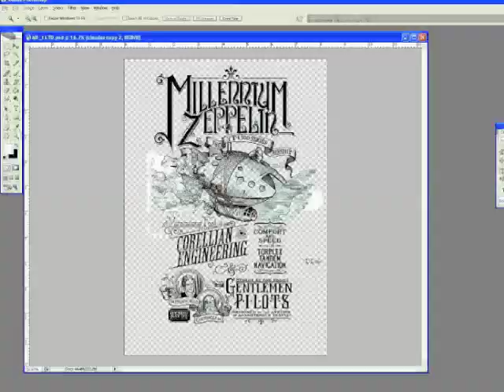"Millenium Zeppelin" design process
Process capture for a Lucasfilm licensed t-shirt design for MightyFine featuring a reminiscent Corellian transport.